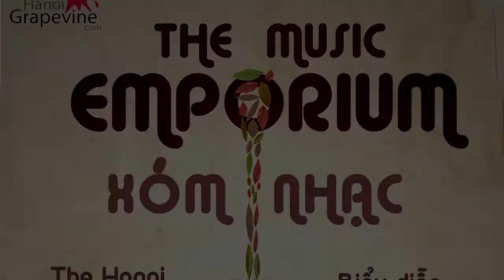Xóm Nhạc - Loanh Quanh, Mademoiselle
Mademoiselle thủ thỉ kể câu chuyện rất tình về những cảm xúc, những buổi chiều, anh với tôi qua bài hát Loanh Quanh. Tháng 1 năm 2017.

Xóm Nhạc, lên đèn vào thứ 4, hai tuần một lần tại The Hanoi Social Club.

Mademoiselle whispers tunes on the love stories, on the emotions, the afternoons, you and I with the song named Loanh Quanh (round and round). January 2017.
Xóm Nhạc – every second Wednesday each month at The Hanoi Social Club